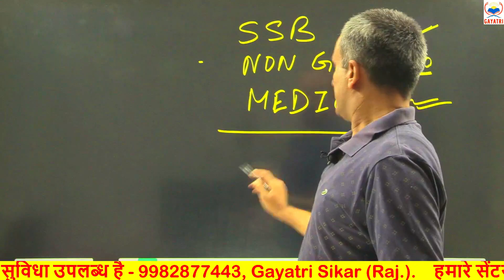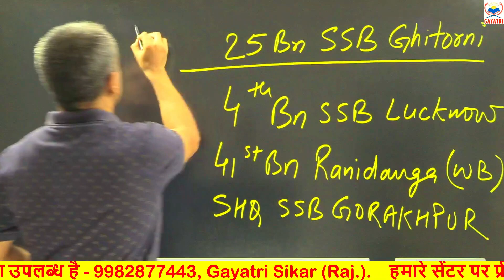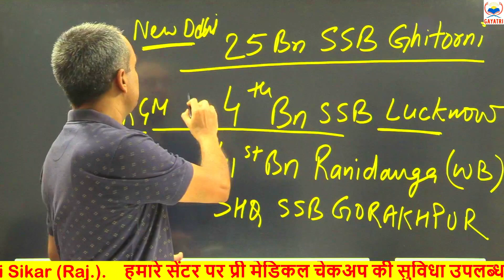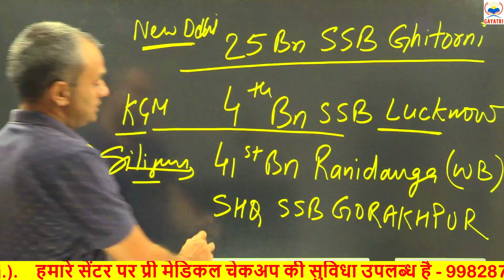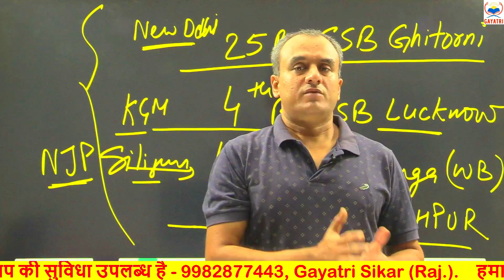SSB ll मेडिकल सेंटर अपडेट ll SSB GHITORNI ll SSB Lucknow ll Ranidanga (WB) ll SHQ SSB GORAKHPUR ll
ssb tradesman,
ssb trade,
ssb tradesman admit,